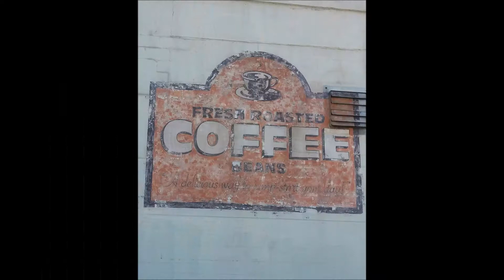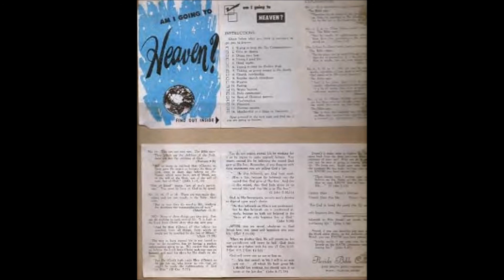Without My Jesus - Curtis Bowden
First video. You might recognize some of the people. This is the Rough Draft!  It is closer to what I wanted than the professional.